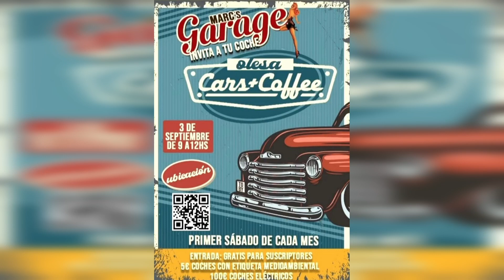Vamos al CARS and COFFEE de MARC'S GARAGE en Olesa de Montserrat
Primer CARS and COFFE en el complejo de Marc's Garage en Olesa de Montserrat.

Un éxito de asistencia donde nos pudimos encontrar los aficionados a los vehículos clásicos e históricos que nos reunimos allí. Un primer evento que se repetirá una vez al mes, el primer sábado de cada mes y que promete mucho para los amantes de los coches en general y los clásicos en particular.